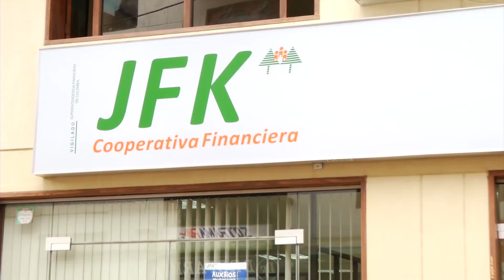Agencia Marinilla JFK Noviembre 24web